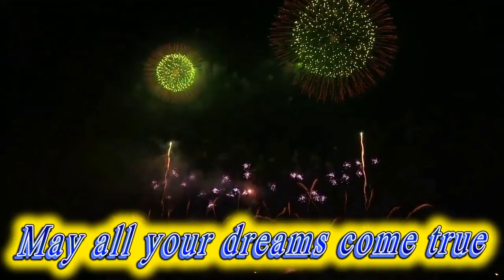Happy birthday Theodore